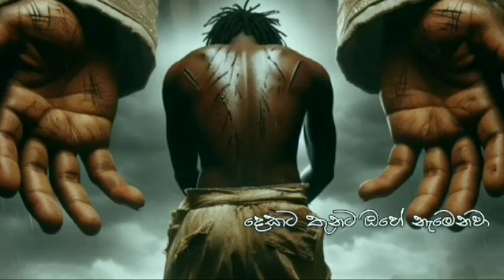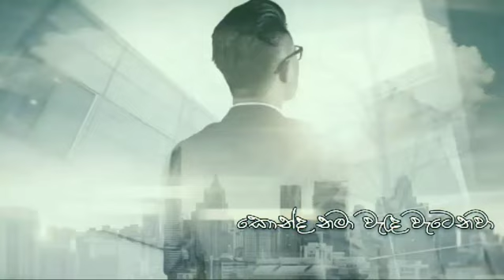APE MINISSU (අපේ මිනිස්සු) - Official Music Vedio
Artist : Ananda Waidyasekara/Shanika Prabodini/Venuri Menaka Gunathilaka/Sanupa Kariyawasam/Chenuli Manchanayake
Lyrics : Sunil Akurugoda
Melody/Music : Ananda Waidyasekara
Tracks Recorded, Mixing/Mastering - Jayanga Dadigama @ Miyasi Recording Studio